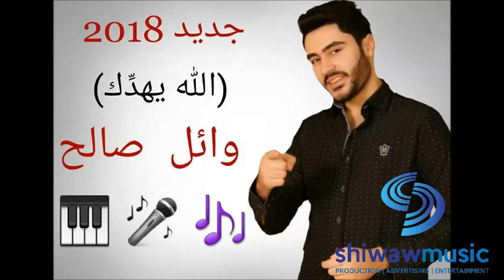Wael Saleh---Alla Yheddak 2018/ وائل صالح - الله يهدك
Shiwaw is the Number One Music Website and Application
*Arabic & English *
In Lebanon and World Wide.
To Post and Share Your New and Exclusive Hits :
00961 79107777